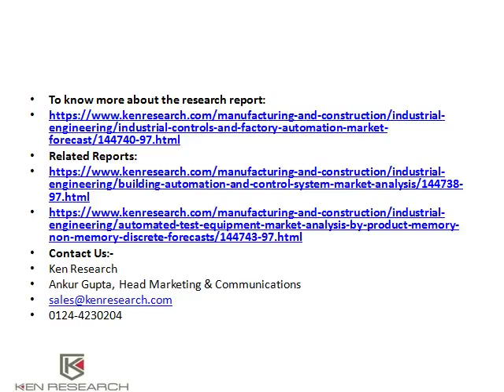Global Industrial Controls and Factory Automation Market Competition Scenario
The research report titled, “Industrial Controls and Factory Automation Market , Industrial Controls and Factory Automation , Industrial Controls and Factory Automation Market Share , Industrial Controls and Factory Automation Market Forecast” offers a descriptive analysis of the industrial control and factory automation market on the grounds of solution, component, industry, and geography. It well evaluates all the enabling technologies which support the manufacturing industries in industrial control and factory automation and accordingly provides detailed information with respect to the key factors that stimulate the growth of industrial control and factory automation market.